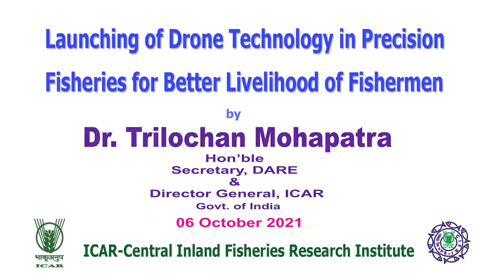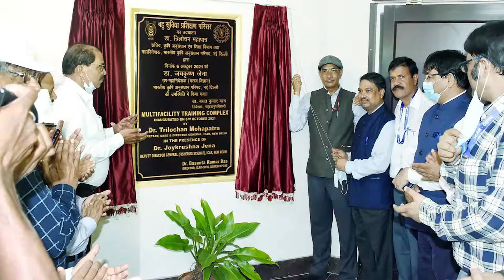Glorious Moments of ICAR CIFRI